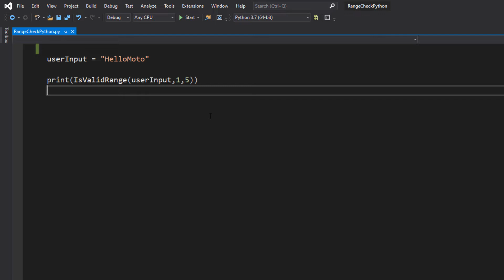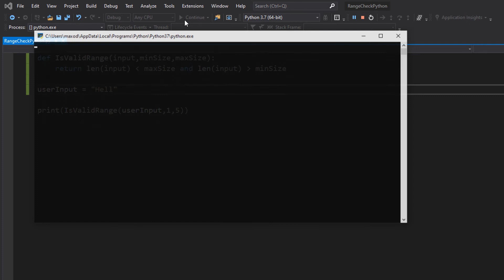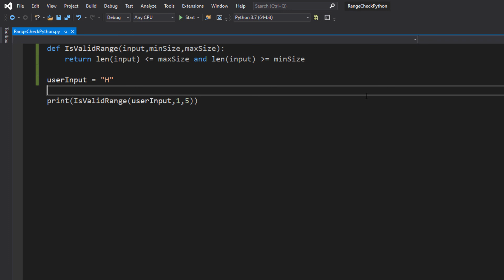Python Validation: Range Check Tutorial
Greetings, today we are here with a Python tutorial. We shall be doing a range check validation on a string. This can be useful if you want to control the size of the user's input.

This is a type of length check. We are checking if the length is within a range of values. Let's say we want the input to be greater than 4 characters long but shorter than 8 characters long. The name "Max" would be invalid as that isn't greather than 3 characters. The name "Elizebeth" would also be invalid as it is greater than 8 characters. The name "Jeff" would be valid as it is greater than 3 characters and less than 8.

This tutorial is aimed at beginners.